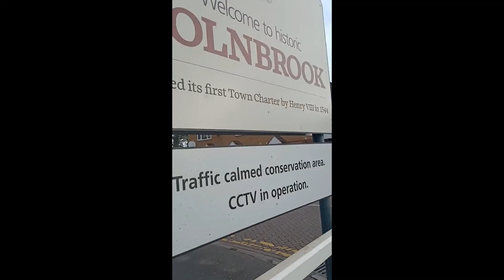Feeling Refreshed after arriving in Colnbrook (near London Heathrow)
I'm walking around the small village of Colnbrook, between London and Slough in the Green Belt and the Colne Valley Regional Park. This video goes with my blog post Landing in London, published on Medium and on a-maverick.com on 6 May, 2022.